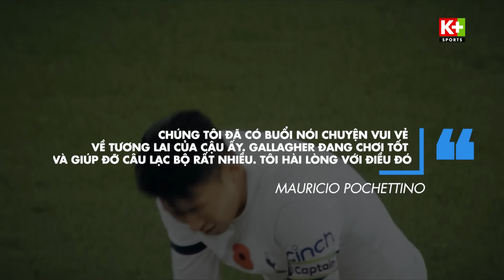ĐIỂM TIN CHUYỂN NHƯỢNG (9/1) | ARSENAL HỎI MUA ONANA, MARTIAL ĐƯỢC FENERBAHCE TIẾP CẬN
⚡️Dành cho thuê bao App K+: Từ ngày 4 - 31/12/2023, khách hàng trải nghiệm gói App lần đầu sẽ hưởng ưu đãi lên đến 50%, áp dụng khi mua mới từ 3 tháng trở lên.